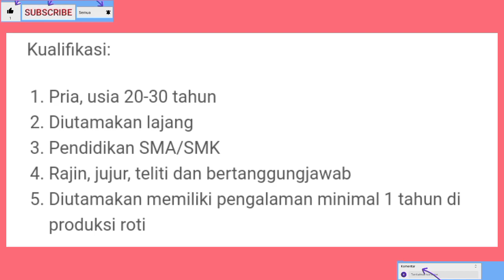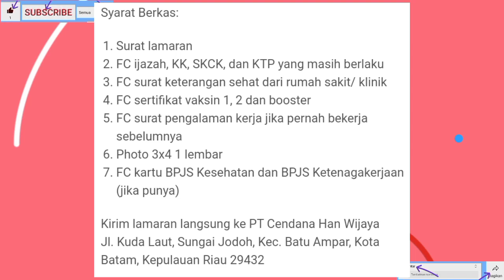Loker Terbaru Hari Ini Operator Produksi Pt Cendana Han Wijaya | Lowongan Kerja Batam Hari Ini 2022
da da . . .